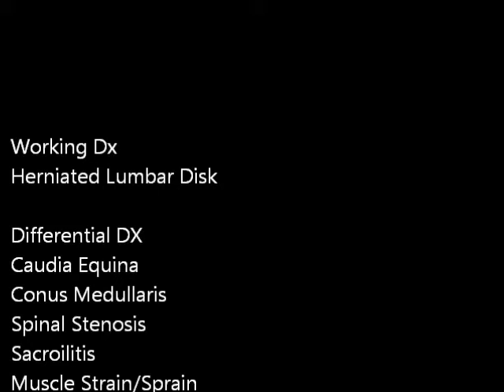low back pain Ddx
ddx